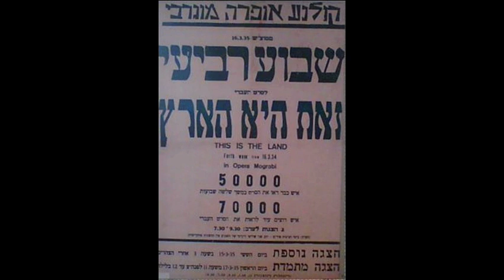מחרוזת שירי חלוצים- רונית אופיר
מסבלות גורל פרוע
שירת הנוער
פנינו אל השמש העולה
אל ראש ההר
אנחנו שרים לך מולדת
זמר הפלוגות
שאי לך מולדת
למפלסי נתיבות
העמק הוא חלום
הורה מדורה
סובבוני
עד אור הבוקר
שורו הביטו וראו
מילים: יעקב ליכטמן
לחן: דניאל סמבורסקי

ממרומי הר תבור וגלבוע
שאי לך, מולדת, שבועת אמונים
עד עולם לחיות ולגווע
בריתנו עמל ודמים.

זר חיים לעדות לך ניתנה
חומת ישובים של עמל ומגן.
על שדותיך עד נצח נגנה
פלוגות כל בניך - הכן!

בשרי הרוח, רוח הפרא
מגיא מהר ושממות מדבר:
רק את, מולדת, את לי הדרך,
את המחר ותמול וגם עבר.